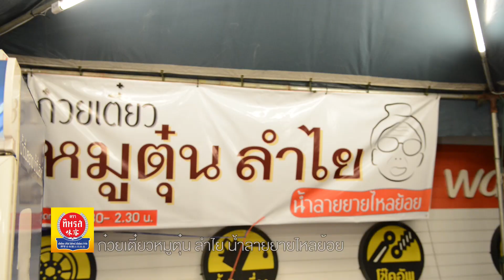อร่อยทั่วไทย by ทิพรส@ก๋วยเตี๋ยวหมูตุ๋น ลำไย น้ำลายยายไหลย้อย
12 เรื่องเล่าสยองขวัญ ใน Stand Up Shock Story 24-10-58